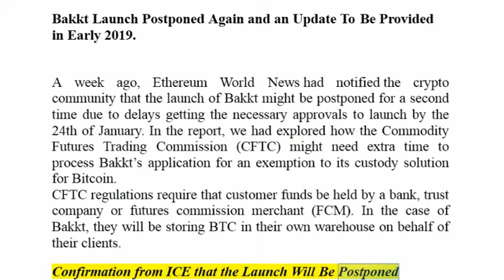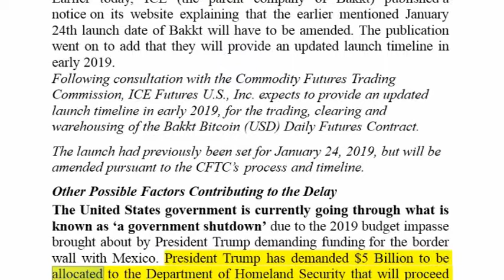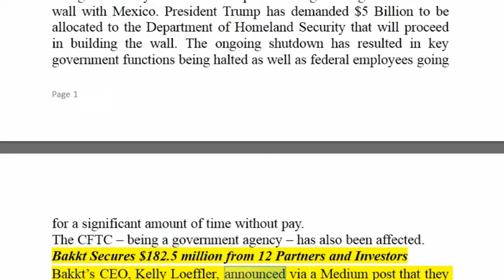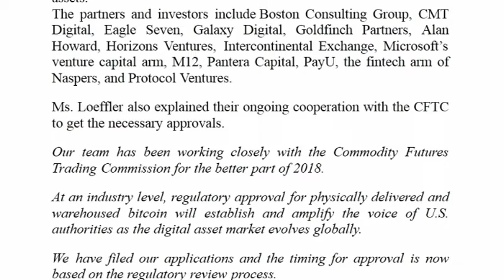Bakkt Launch Postponed Again and an Update To Be Provided in Early 2019